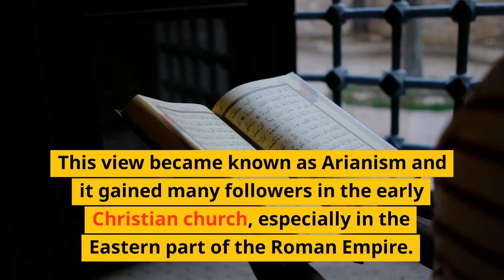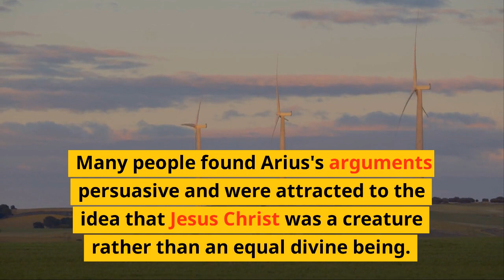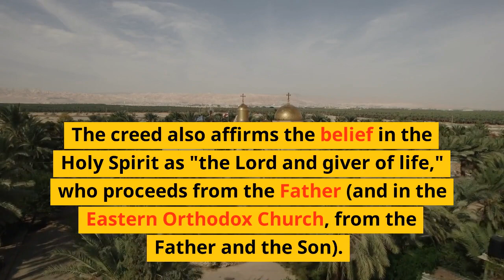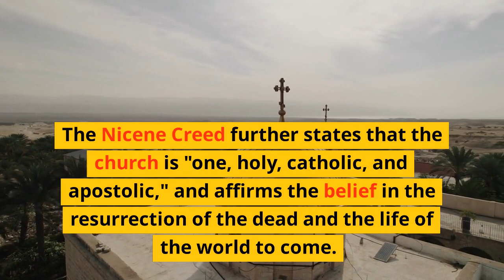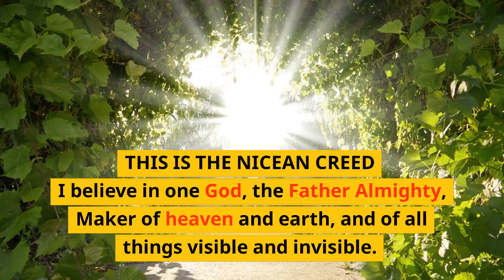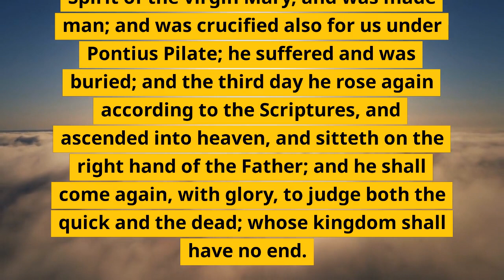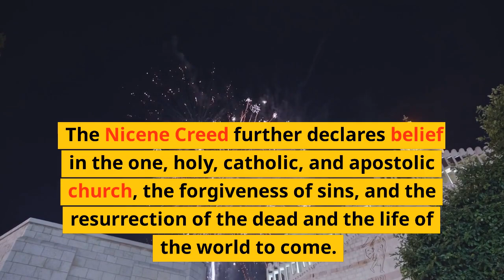The Nicean Council: Understanding the Major Argument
The Nicean Council was a crucial event in the history of Christianity that had a significant impact on the development of the religion. This council, which took place in 325 AD, aimed to resolve a theological controversy that had arisen in the early Christian church. This video will explore the major argument that took place at the council and the outcome of the deliberations.